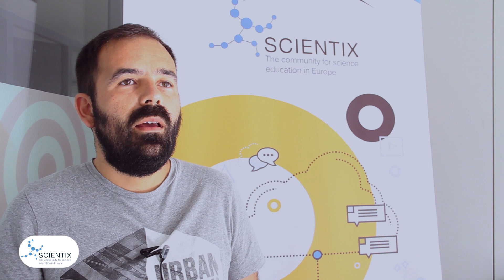Real world problems in STEM lesson – Primary Science Lesson II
Interview with Nektarios Farassopoulos, one of the seven Scientix Ambassadors who developed activities that connect the real world with STEM lessons for the ‘STEM Is Everywhere!’ MOOC.